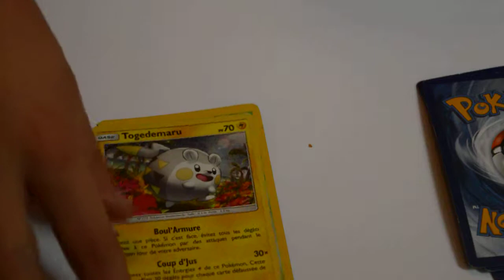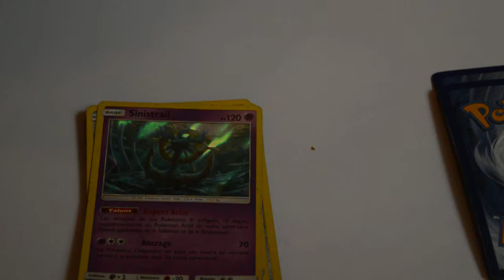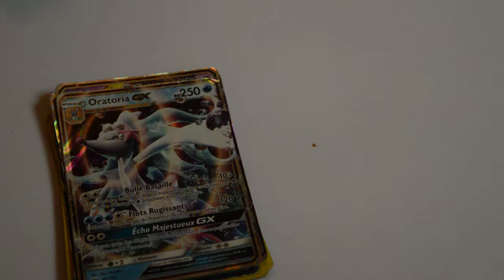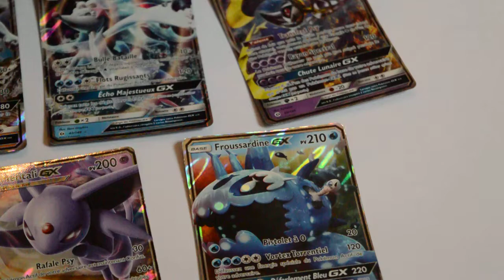Ma première ouverture Pokémon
C'est ma première vidéo Pokémon!